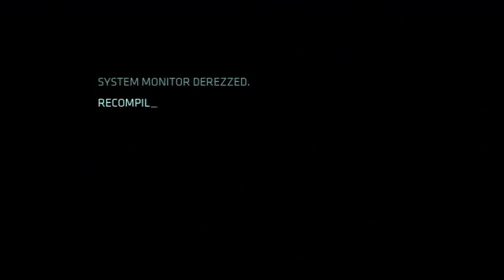Tron: Evolution - GT Review